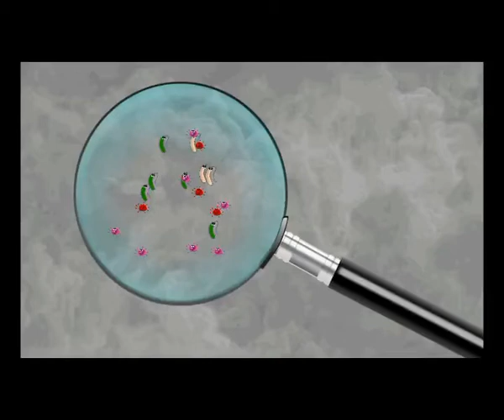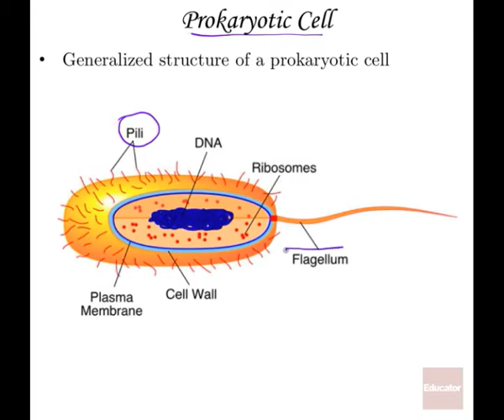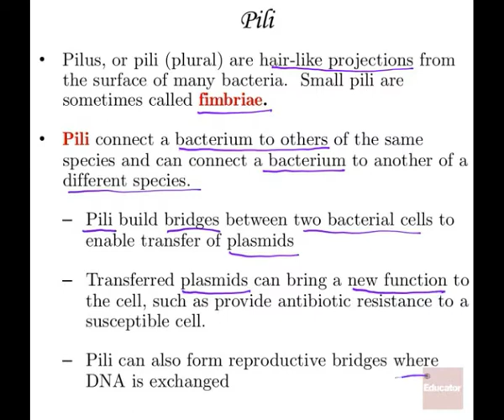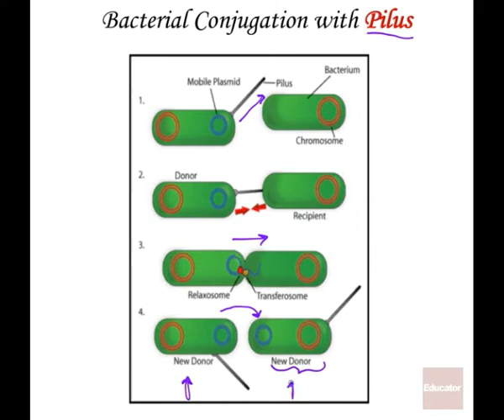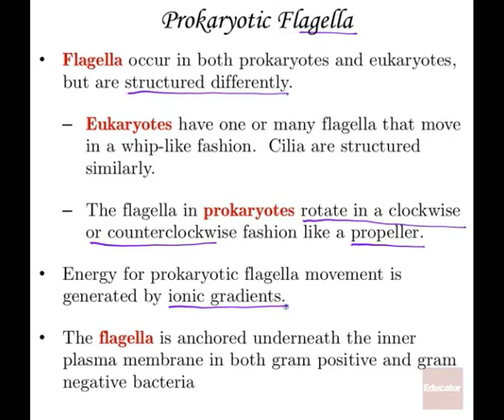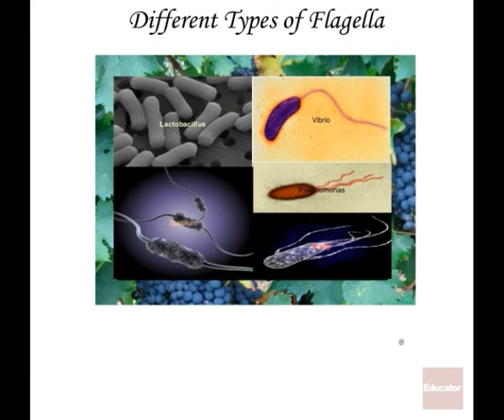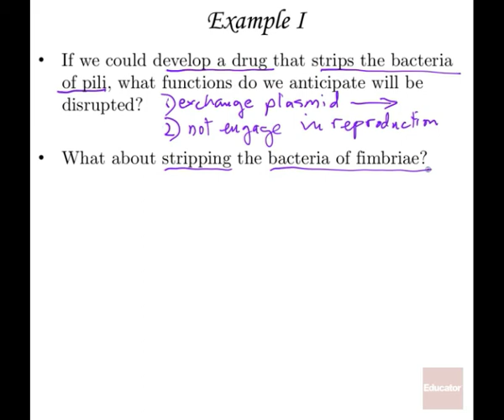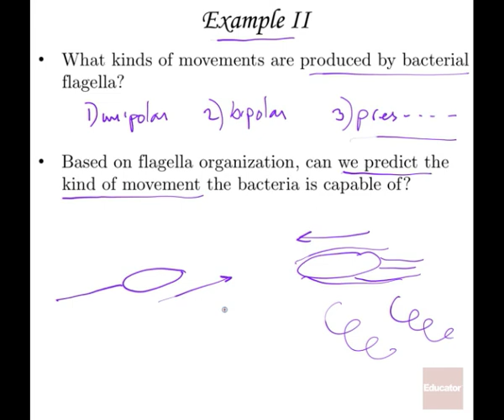Microbiology of Motility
ivf fertility ovulation gastroparesis morphology motility sperm motility infertility iui concieve mortality meaning mortality definition motility disorder motility test esophageal motility disorder  im test gastric motility male fertility intestinal motility gi motility increase sperm motility gastrointestinal motility neurogastroenterology motile bacteria sim medium how to increase sperm motility low sperm motility e coli motility cell motility microbiology test iui fertility microbiology lab tests normal sperm motility biochemical test nitrate reduction test hanging drop method bile esculin test citrate test lactose fermenting gram negative rods msa agar pseudomonas aeruginosa gram stain motility meaning motility definition define motility lactose fermentation test vps tester mr vp test what is motility non motile bacterial flagella starch hydrolysis test agar mio